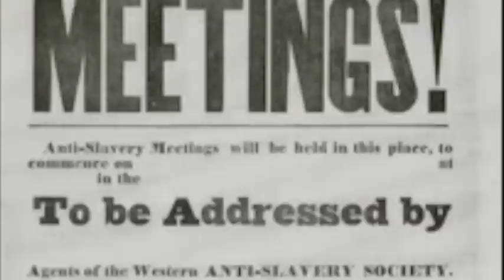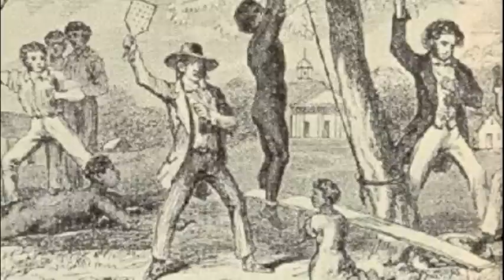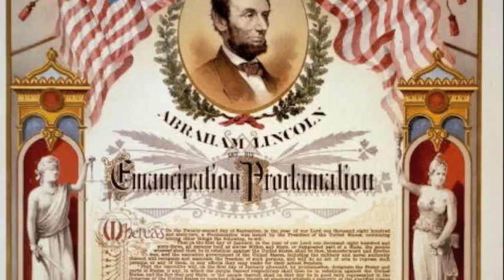anti slavery anthem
school project about frederick douglas and william lloyd garrison